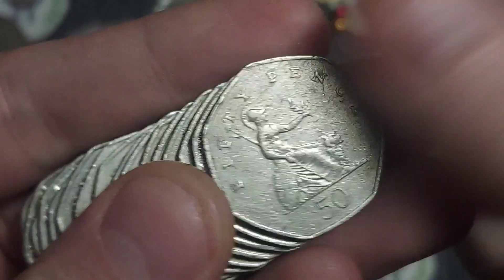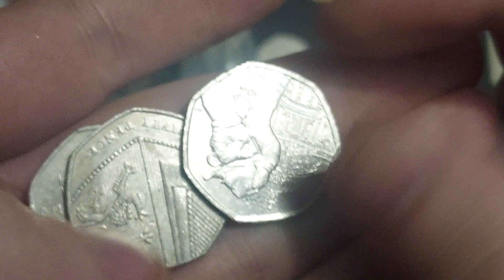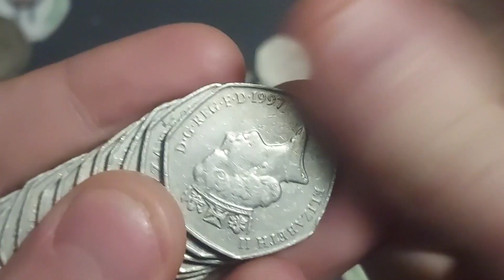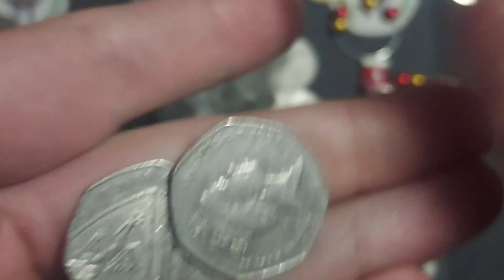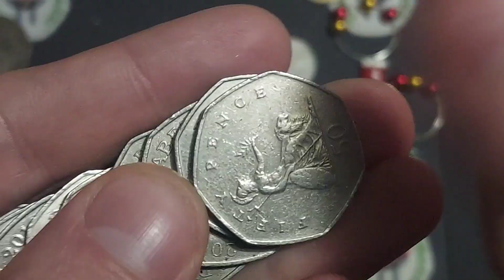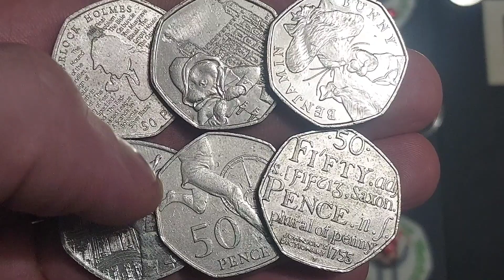VLOGMAS DAY 1 - £100 50p Coin Hunt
VLOGMAS DAY 1 2022 - £100 50p Coin hunt. We will open £100 of 50p coins in each video and of course have fun along the way building up to Christmas 2022.